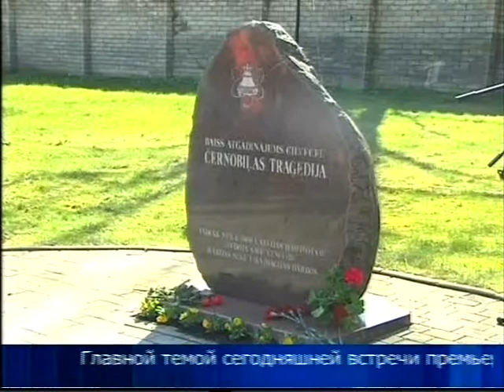Латвия минута памяти свободы слова в Риге 25 4 2014